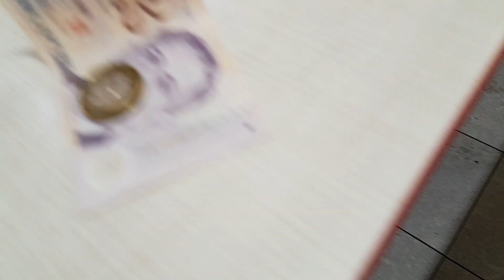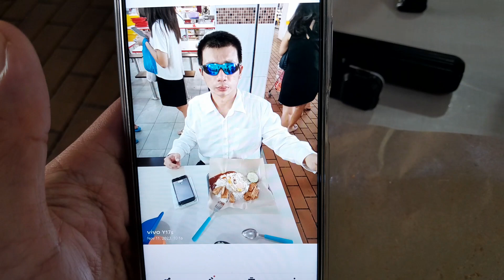Superstar⭐🌟Celebrity Kurt Tay 11.11.2023(Saturday)Breakfast